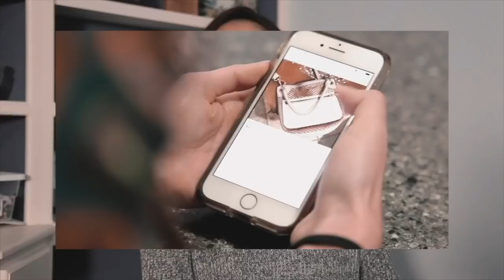How to Tackle Your DEATH PILE Once and For All! Reselling Tips for Poshmark and eBay Sellers!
Is your death pile out of control? Are you overwhelmed with the mess in your house? Do you need a kick in the butt to list your death pile? Then THIS IS THE VIDEO FOR YOU! In this video, I open up about my own struggles with my death pile but also tips on how I plan on listing everything in it so I don't feel guilty about sourcing and shopping in the near future. For more reselling tips, make sure you subscribe to my YouTube channel, especially if you want to learn more about how to sell on Poshmark, eBay, Mercari, Facebook Marketplace, and Kidizen!

Links to other reselling tools I use on a daily basis:

Dymo 4XL
Dymo Compatible Shipping Labels (1 roll)